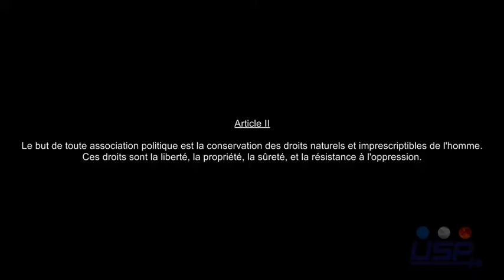Article II DDHC (Médias)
Nicolas VILAS : Journaliste sportif (Ma Chaine Sport, RMC).